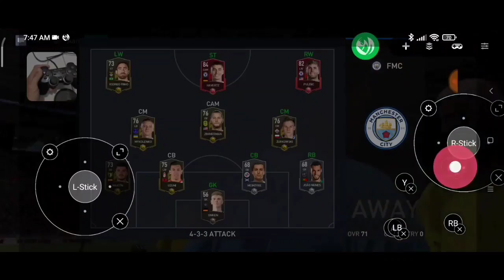Fifa World Cup 2022 Android Gameplay with PS2 Controller DualShock 2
playing fifa world cup 2022 mobile on my android phone using playstation 2 controller dualshock 2